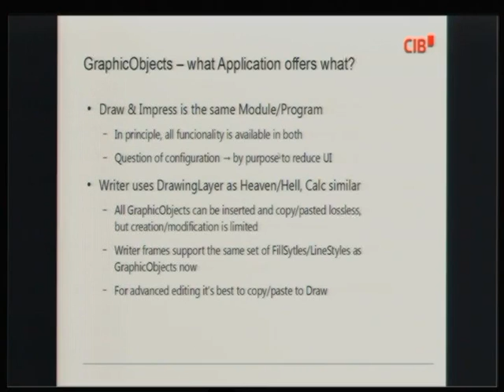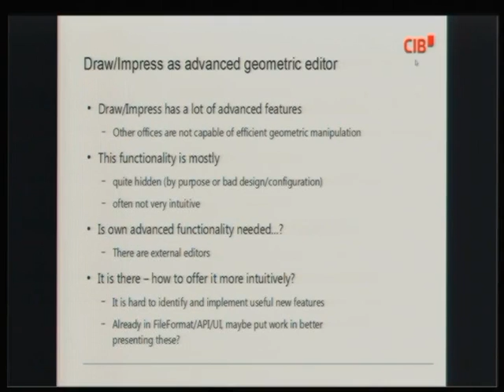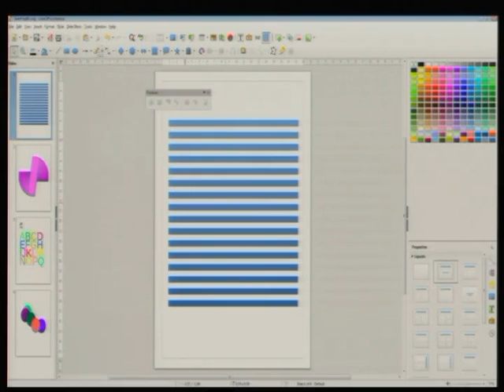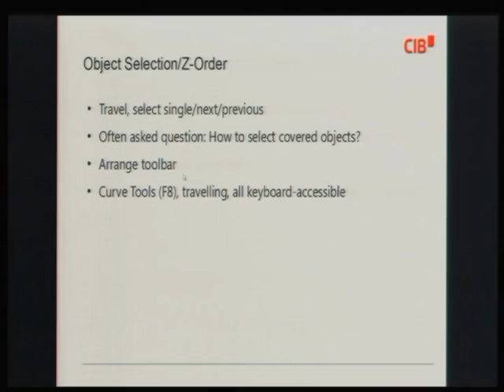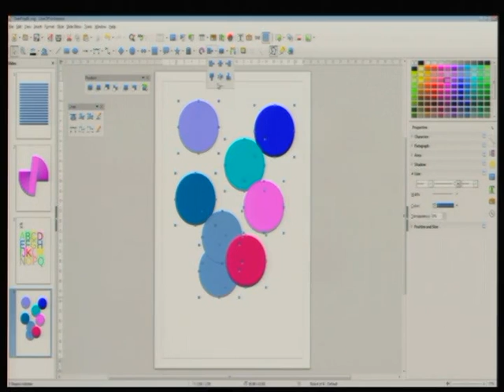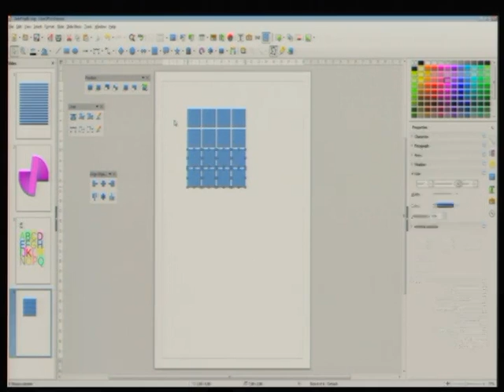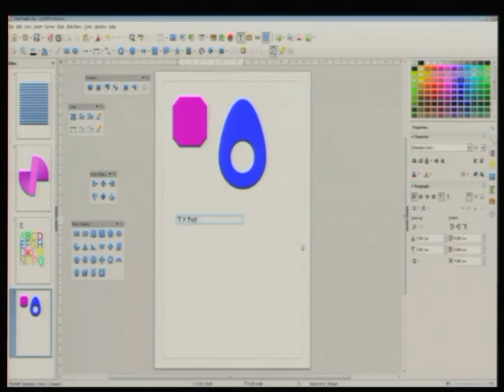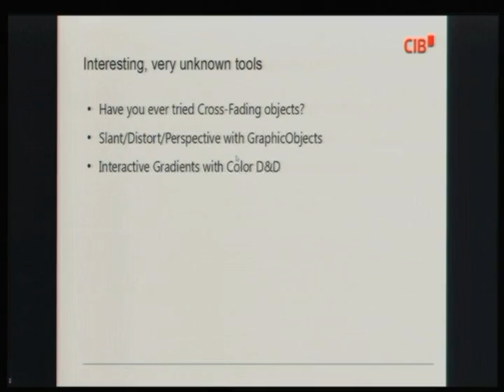LibreOffice Conference 2016: Hidden gems in Draw / Impress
A presentation from the LibreOffice Conference 2016 in Brno, Czech Republic. Presenter: Armin Le Grand